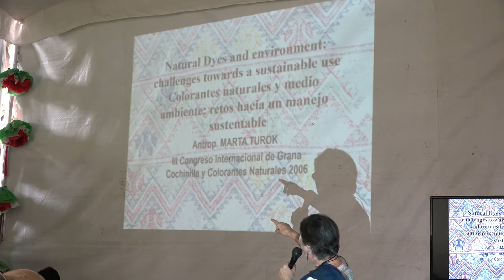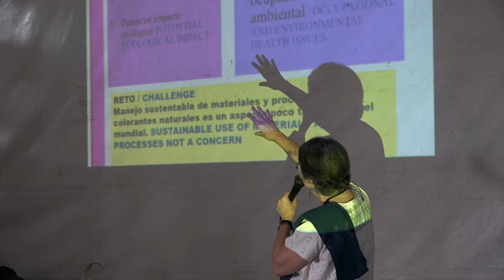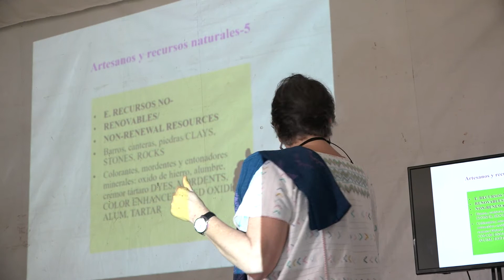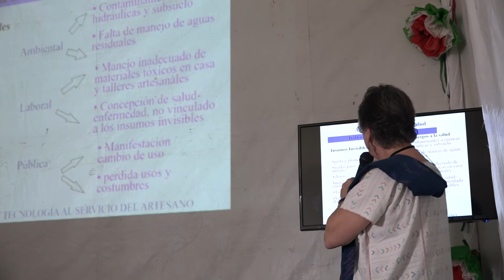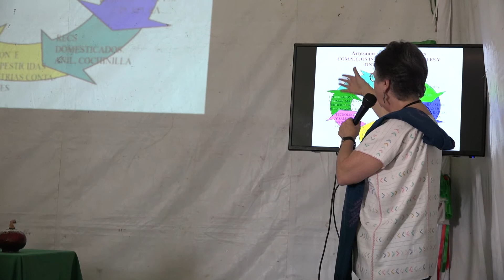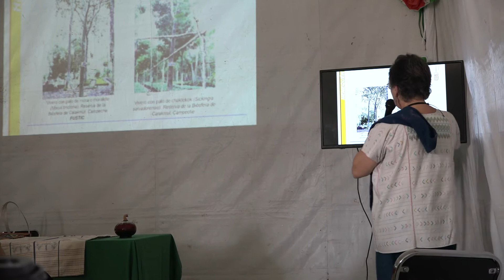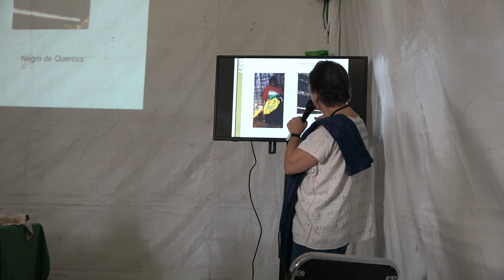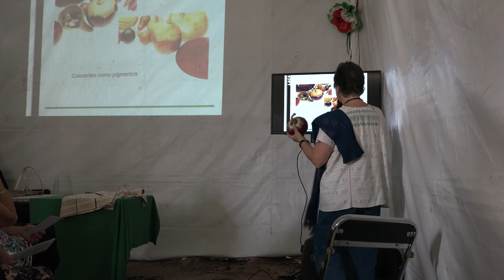Feria Maestros del Arte: Marta Turok, Natural dyes (Nov 11, 2018)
Noted anthropologist and specialist in traditional Mexican textiles, Marta Turok, speaks about the challenges of sustainability and natural dyes as part of the 2018 Feria Maestros del Arte lecture series.

Antropóloga reconocida y especialista en textiles tradicionales mexicanos, Marta Turok expone sobre los retos de la sustentabilidad y los tintes naturales en la serie de charlas de la 2018 Feria Maestros del Arte.